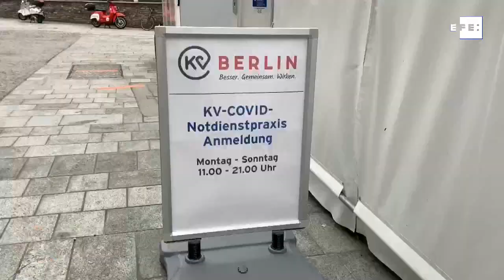Covid-19 evidencia escassez de enfermeiros na Alemanha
Berlim, 27 nov (EFE).- (Imagens: María Garrido) A segunda onda da Covid-19 na Europa revelou na Alemanha o problema da escassez de pessoal de enfermagem, necessário para cobrir uma infraestrutura de saúde que possui meios técnicos suficientes.